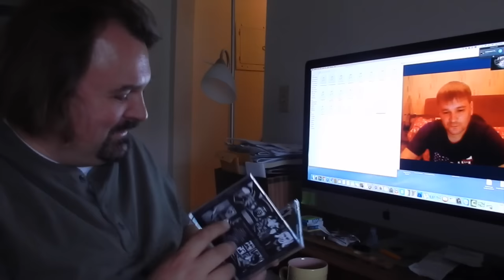Музыка на канале TheQwais. музыкант Александр Полтораков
Александр Полтараков - музыкант, композитор, поэт
г. Красноярск

на текущий момент есть просьбы к зрителям:
1. Если Вам понравилась музыка Саши, и если Вы профессиональный художник-дизайнер, помогите ему сделать хорошую вставку для его дебютного диска

2. Саша третий месяц сидит без работы. Работы в его населенном пункте - НЕТ. Если у Вас есть вакансия или информация, пожалуйста свяжитесь с ним. Для него это жизненно важно!

Закажите его диск. Я думаю авторский дебютный диск с подписью, будет потом раритетом.

заранее всем спасибо.